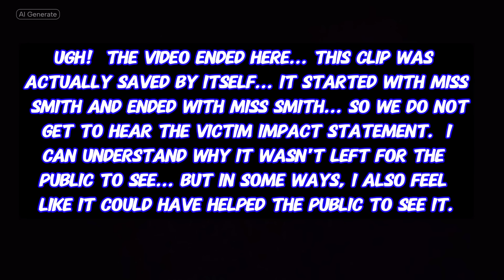Another ZOOM Caller Caught Driving - In Court for Intoxication Assault by Vehicle Serious Injury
Thank you for being here and for interacting with my videos!